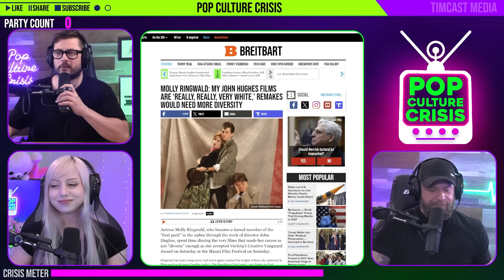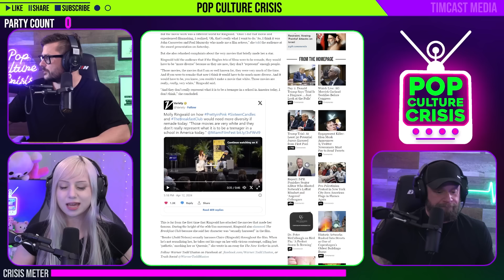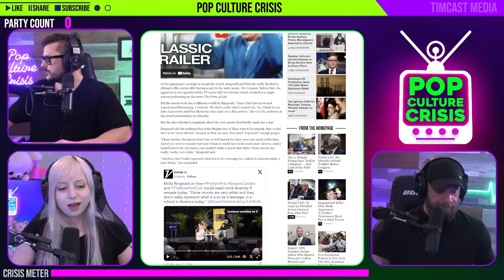Molly Ringwald SHAMES Her 80's Movies For Being 'Too White'